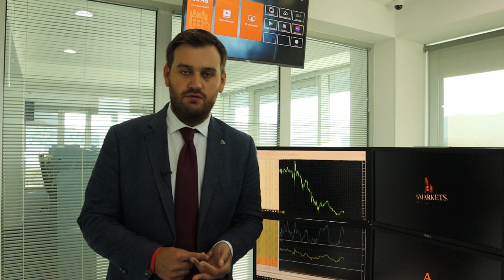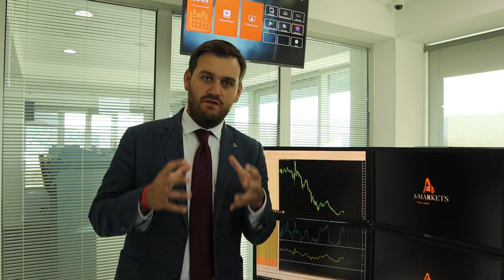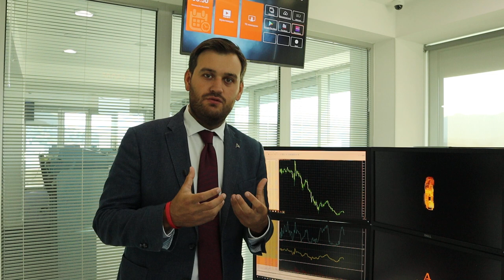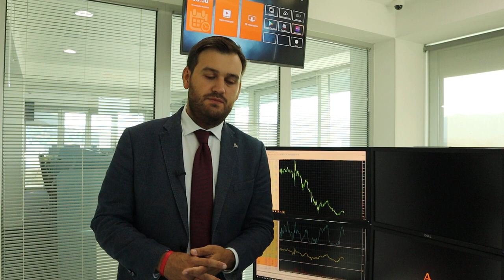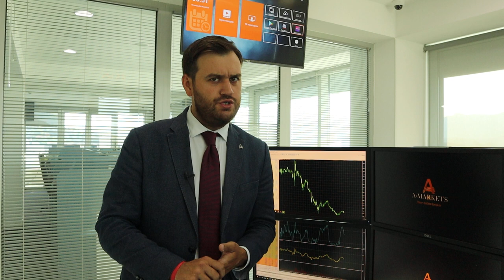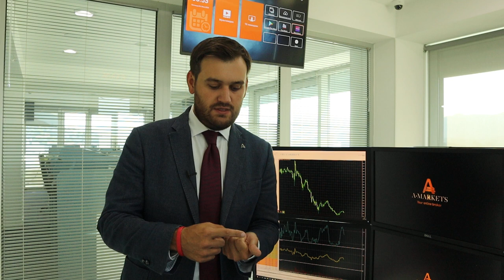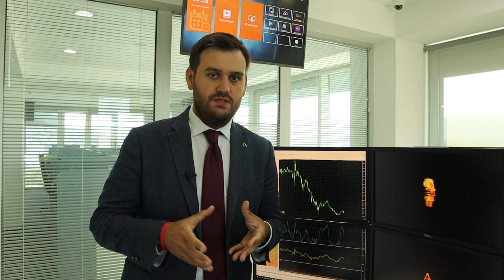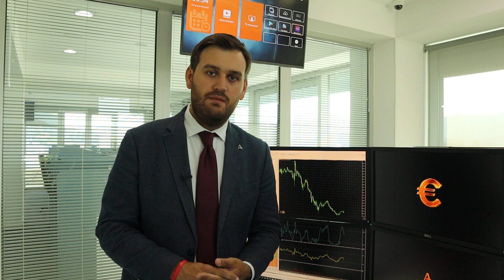4 причины для роста доллара! | AMarkets